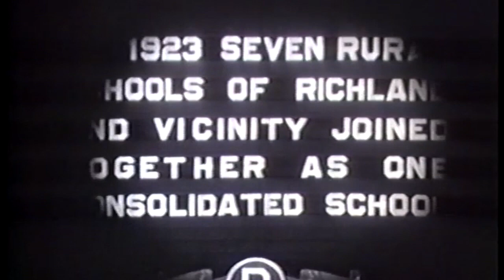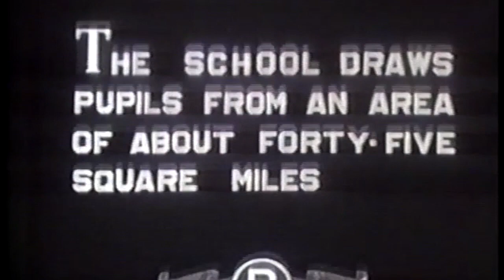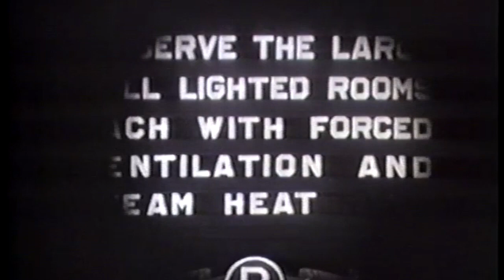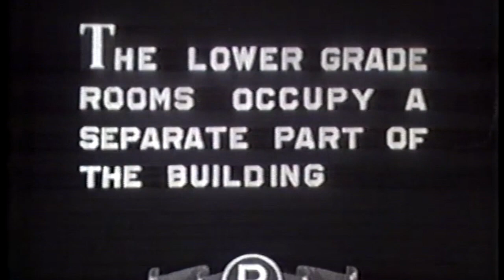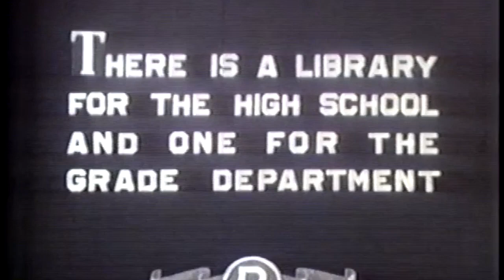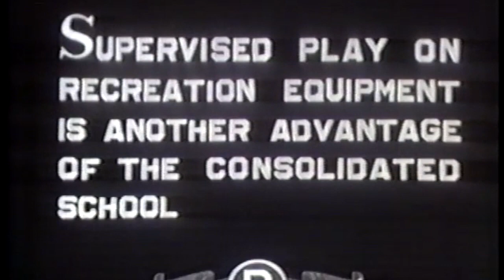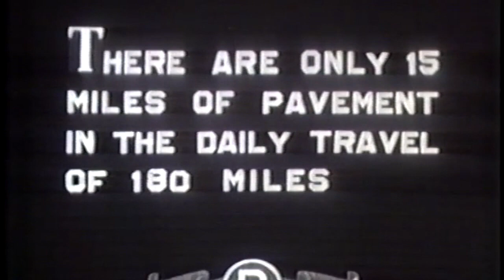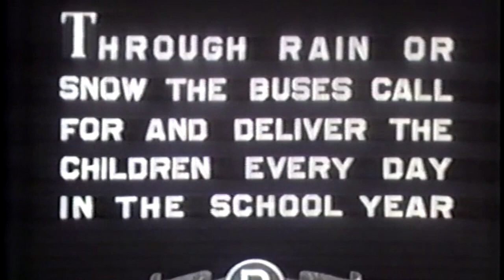Gull Lake Community Schools 1926